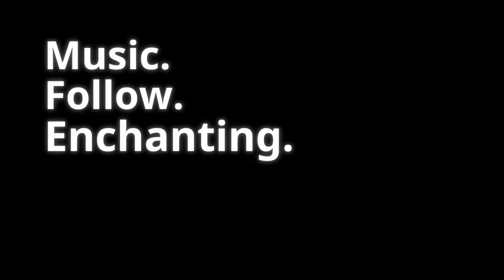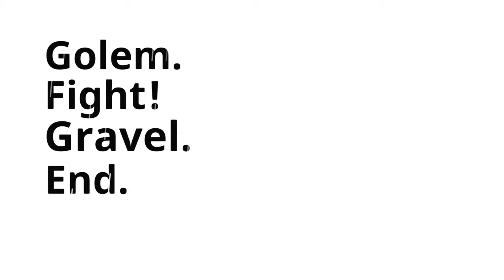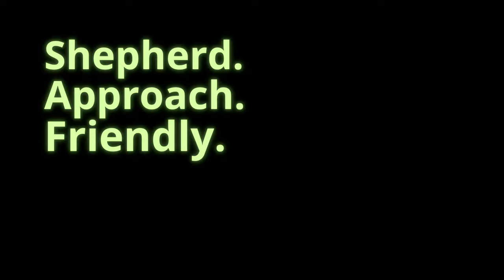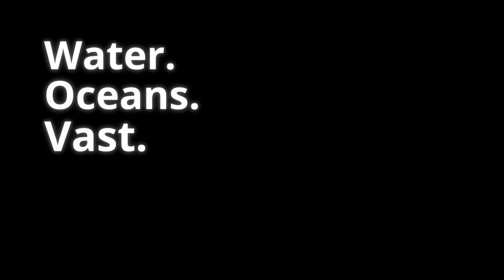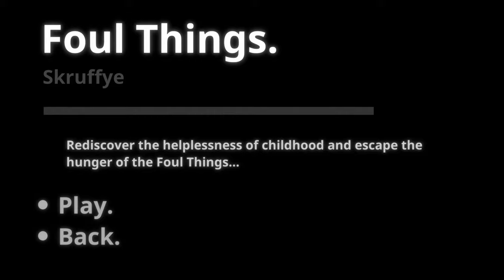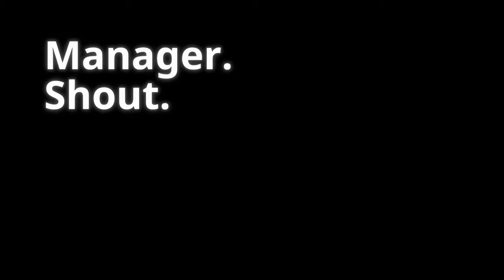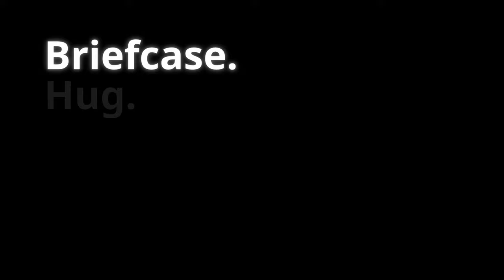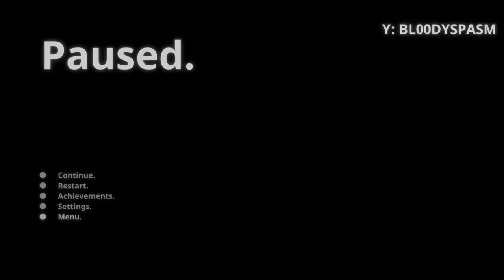Let's Play Ord.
This is a weird but delightful game. It's harder to put in words than it is to just watch the video, but it's basically a collection of short stories that you experience in three words:
1. Prompt
2. Reaction
3. Result

You can then pick from a handful of different stories to play through that are semi-randomize. It's fun and quirky and also pretty easy-going on the achievements/trophees. Best experienced in short bursts, but for the sake of this video I'll do a few playthroughs of each story. Enjoy!